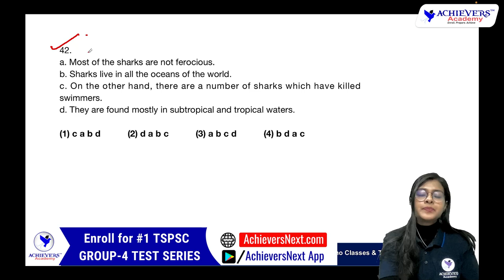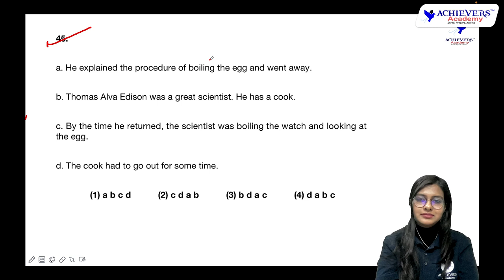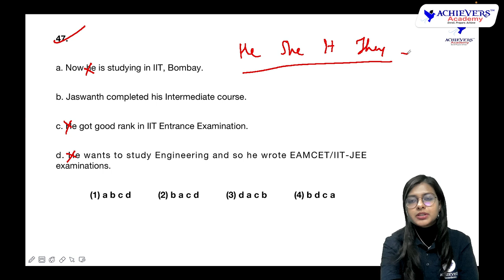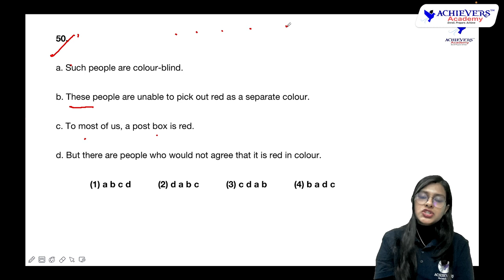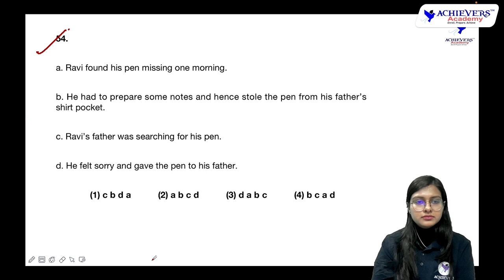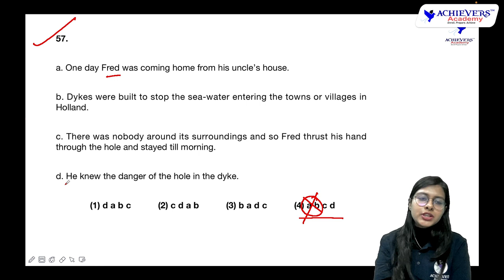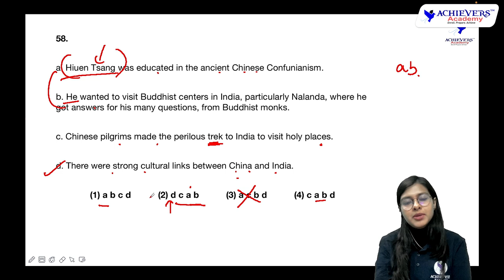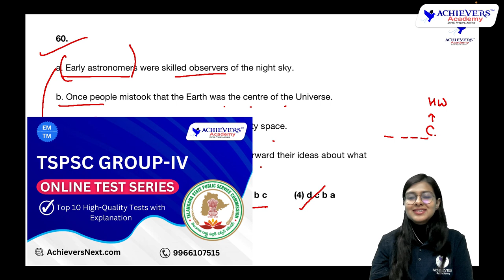Tspsc Group 4 Secretarial Abilities: Previous Questions Papers | Para Jumbles 2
Tspsc Group 4 Secretarial Abilities: Previous Questions Papers | Para Jumbles 2 @ACHIEVERSACADEMY  🎯